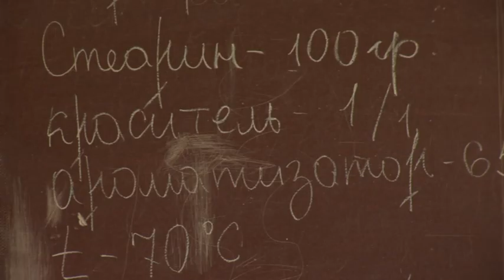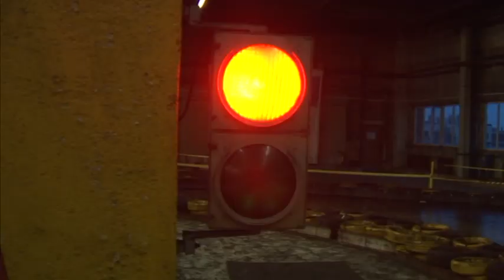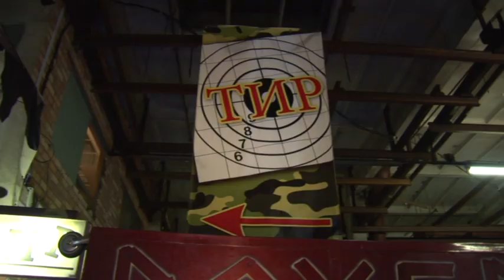Паляванне на дзівосы - 2012 (№7). Менская вобласць.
«Беларусь гістарычная»: Ахвотніца да дзівосаў падарожнічае па Менскай вобласці на ровары. Першы пункт вандроўкі -- горад Узда, дзе месціцца свечачная мануфактура. Вядоўца высвятляе, як робяць і чым упрыгоджваюць беларускія свечкі, і даведваецца, чаму гарыць уздзенскае сала.

«Беларусь незвычайная»: Працягваем паляваць на вострыя пачуцці ў картынг-клубе. Якое дачыненне да з'яўлення картынгу маюць амерыканскія лётчыкі, як не пераблытаць газ з тормазам і што можа здарыцца з навічком на гоначнай трасе.

«Беларусы запрашаюць»: Вёска Сёмкава можа падацца маленькай і непрыкметнай, калі не ведаць, што тут жыве таленавіты майстар. Віталь ведае, як сваімі рукамі рабіць не толькі мэблю ў кватэры, але і  бамбукавы ровар ці драўляны рукамыйнік.
Карэспандэнт і вядоўца: Кацярына Севасцянава
Аператар: Аляксандр Шкаруба
Гукааператар: Аляксандр Хаўкін
Мантаж: Вячаслаў Багдановіч